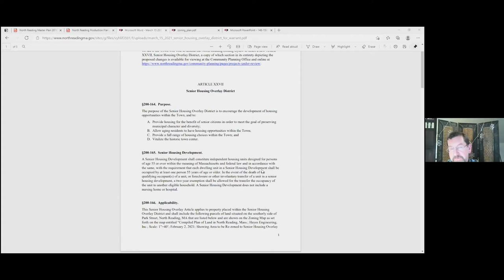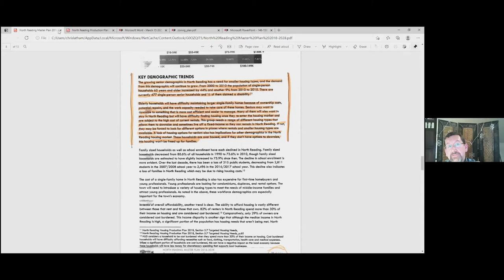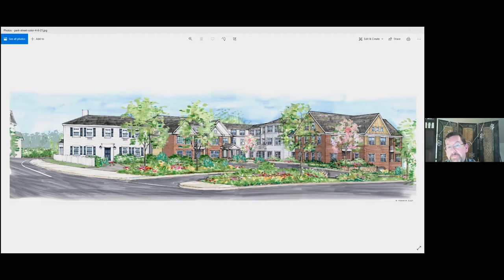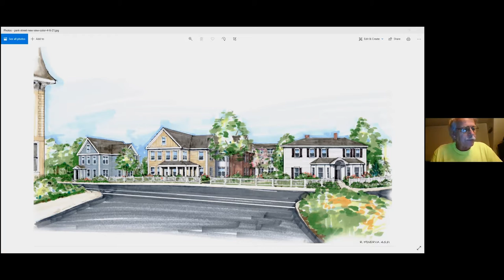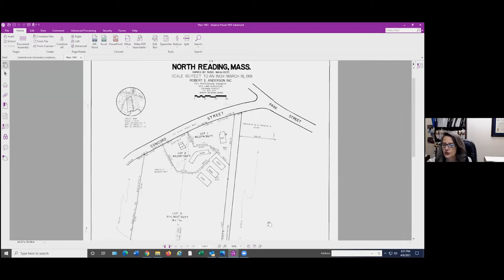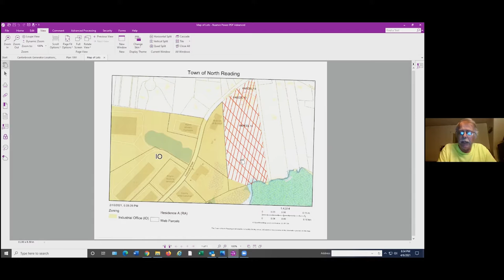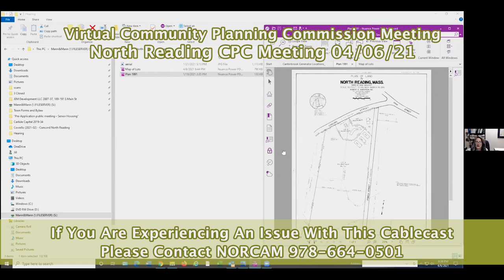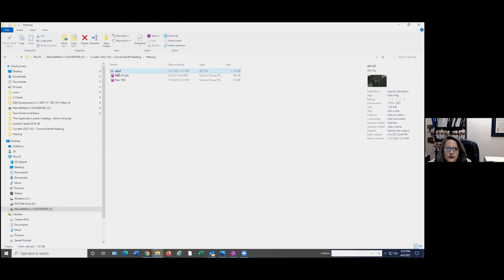North Reading Community Planning Commission Virtual Meeting 04/06/2021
The North Reading Community Planning Commission met for a virtual meeting on Tuesday, April 6th. This is their story. Below is their agenda: